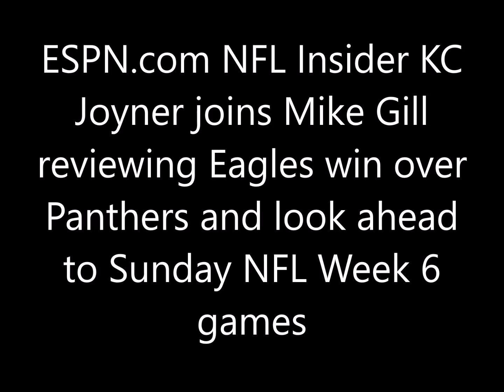KC Joyner reviews Eagles win over the Panthers and looks ahead to NFL Week 6 Sunday matchups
ESPN.com NFL Insider KC Joyner joins Mike Gill reviewing Eagles win over the Panthers on Thursday Night and look ahead to NFL Week 6 Sunday matchups